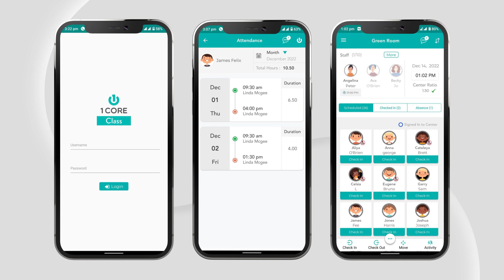Effectively manage your childcare center with just your mobile | Mobile App for Daycare | Preschool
"Are you a childcare center owner looking to streamline your operations and improve parent communication? Look no further than 1Core Class App! Our all-in-one mobile app allows you to manage everything from signing children in to centers to managing your staff, all from the convenience of your phone. Say goodbye to the hassle of traditional childcare center management and hello to the ease of 1Core Class App."